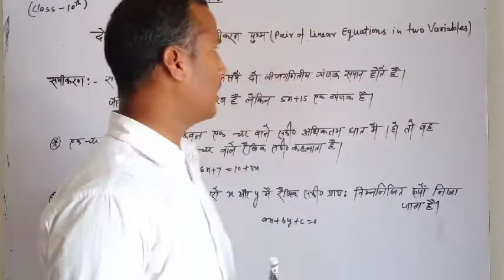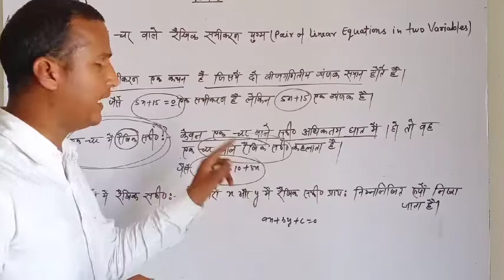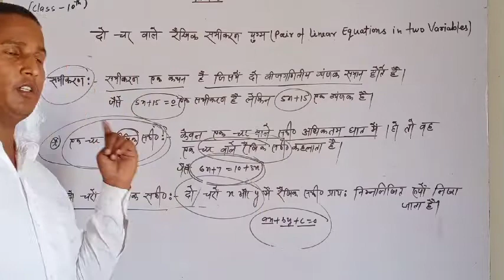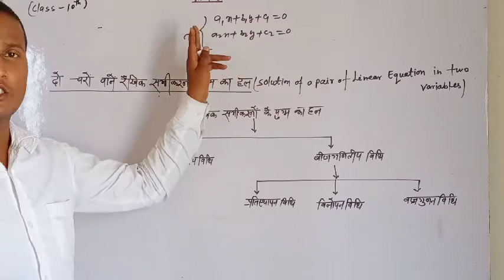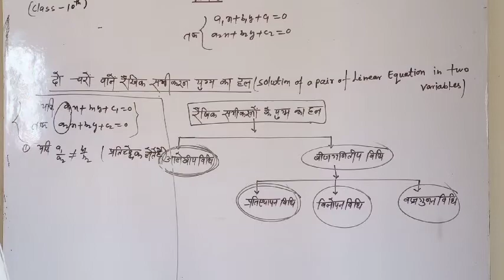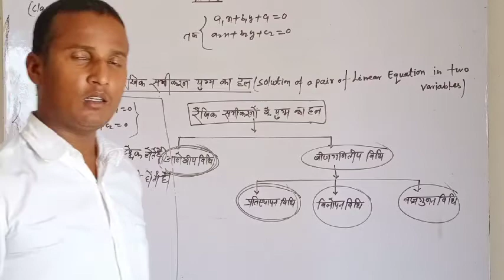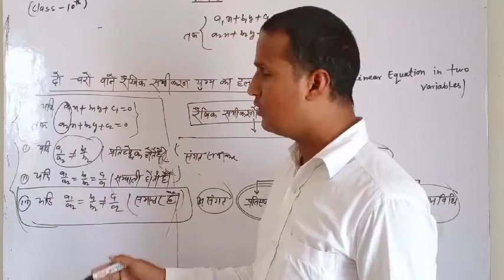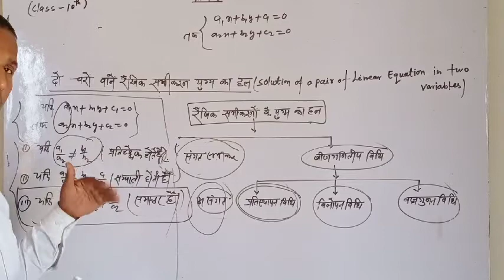दो चरों वाला रैखिक समीकरण युग्म class 10 th by Jayhind sir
Ms team Education